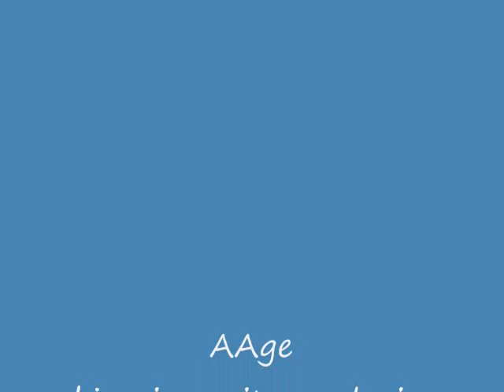Nightmare by Black Limo.wmv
brilliant novelty tune Aage bjerring,Jim nanos,glen brewster,peter Nanos